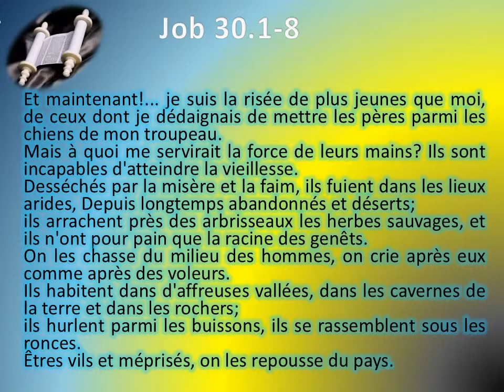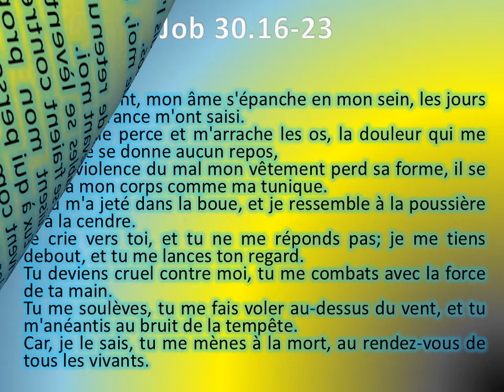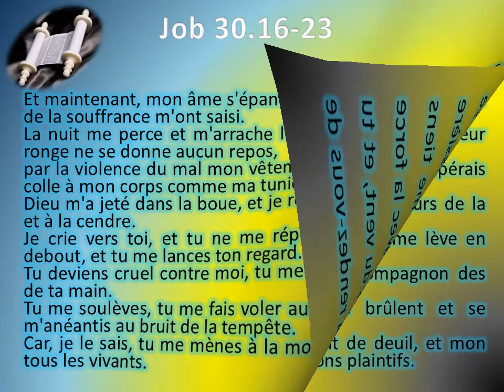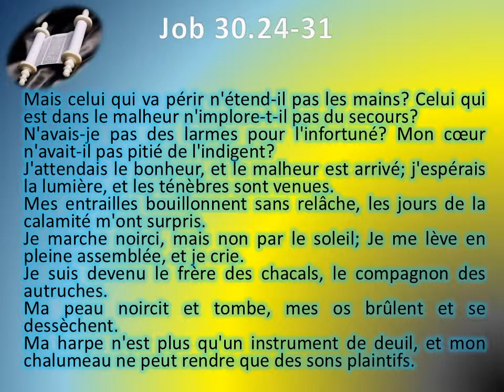18 Le livre de Job chap 30 Texte déroulant et l'audio vidéo évangile Bible La Parole de Dieu Anc